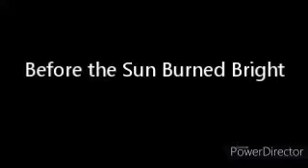Before the Sun Burned Bright